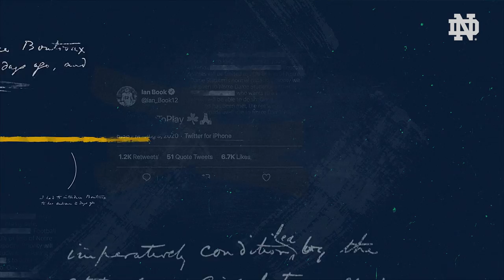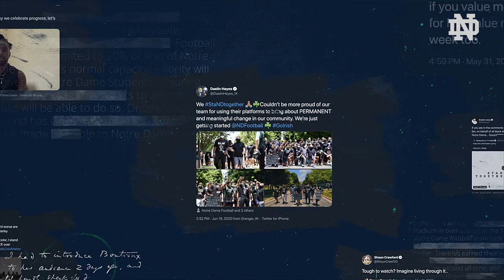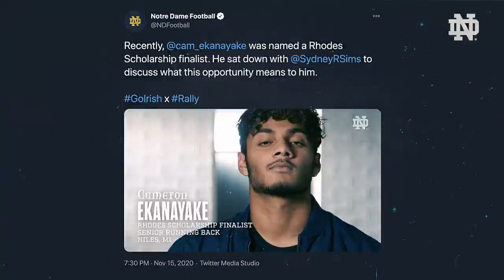2020-21 Season in Review (1.15.21)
Watch the best moments from the 2020-21 Notre Dame Football season.